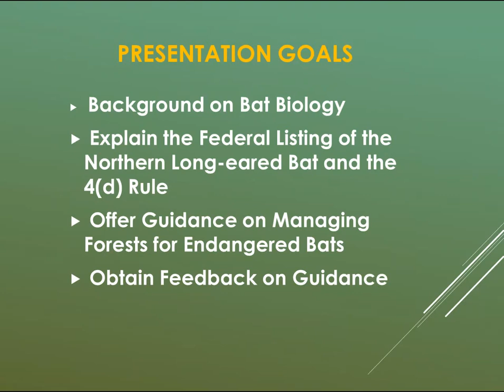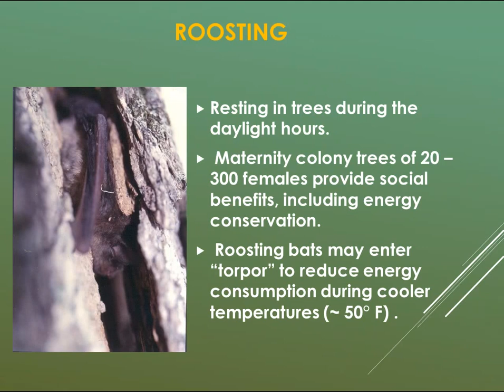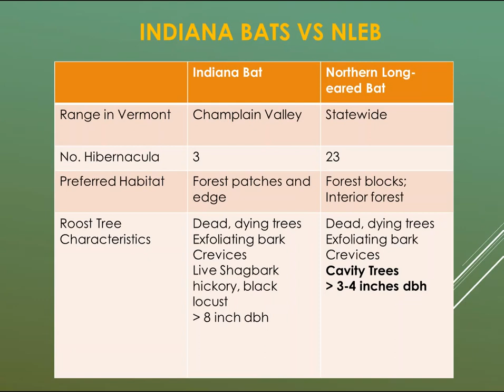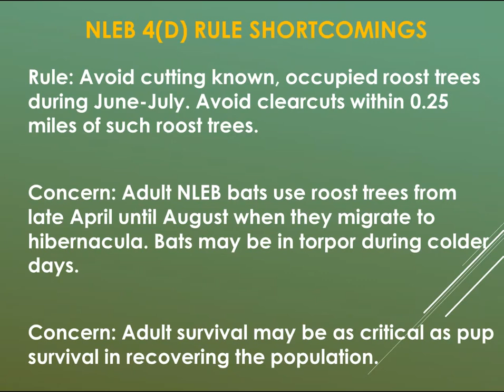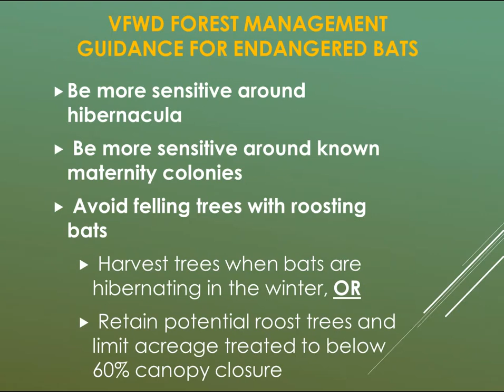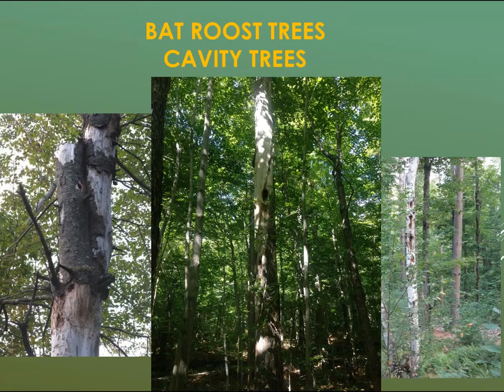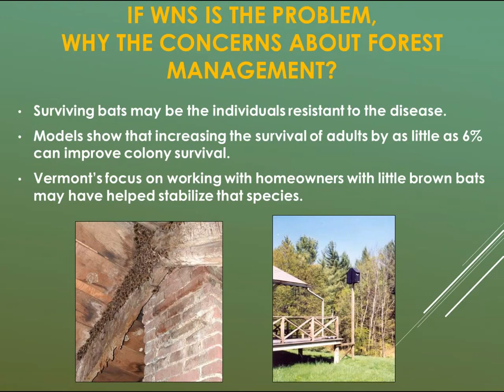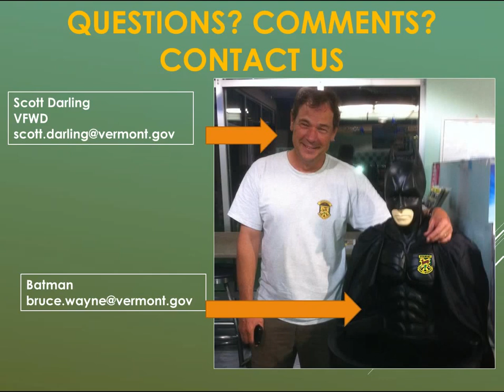Webinar: Managing Vermont's Forest with Endangered Species Implications of the NLEB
Presentation by Scott Darling, VT Fish and Wildlife